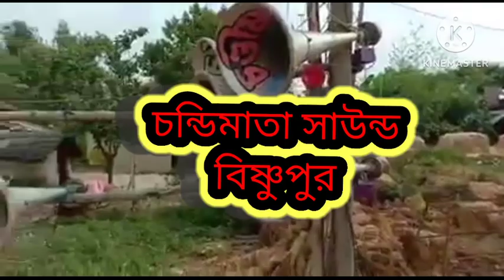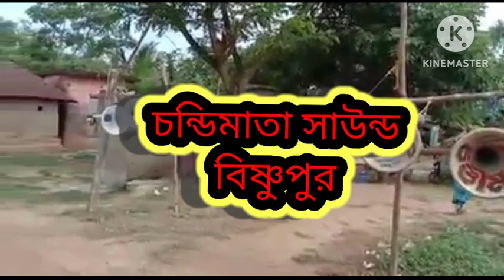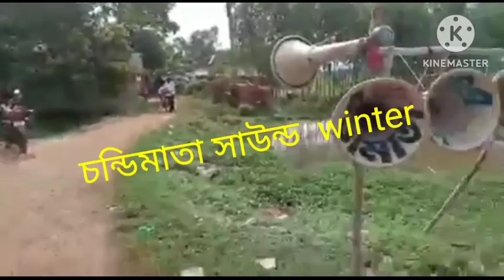চন্ডিমাতা সাউন্ড Vs পিঙ্কি সাউন্ড বক্স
bishnupur